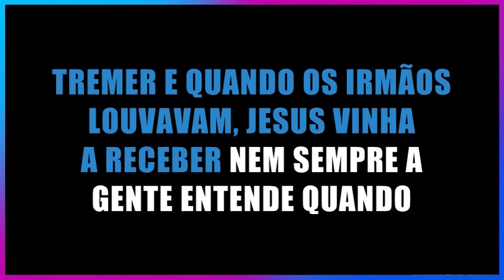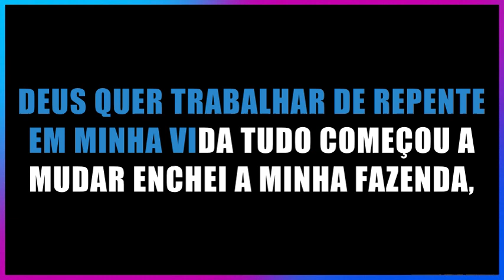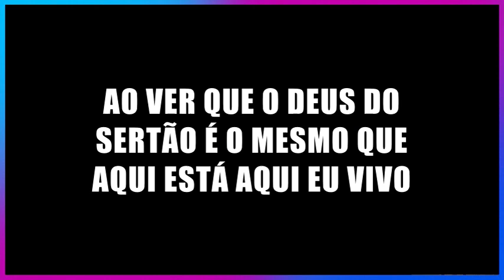SAUDADES DO SERTÃO - OS LEVITAS (MUSICA COM PRIMEIRA VOZ) 2001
Instrumental:
Acapella: